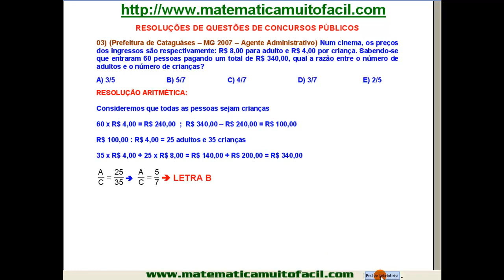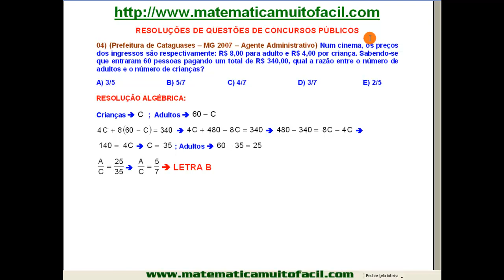Problema do 1º Grau Questão 13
Problema do 1º Grau Questão 13 - Videoaula Explicada pelo professor Luiz Fernando Reis